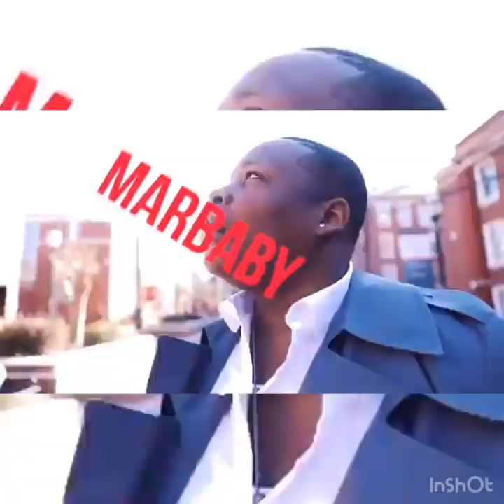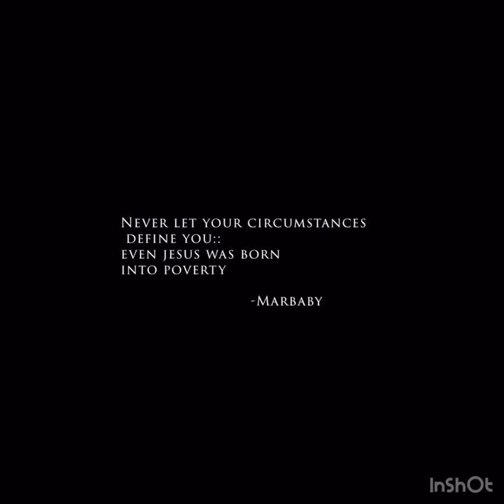Marbaby: Hope Dealer (Kendrick Lamar Brother)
(Kendrick Lamar Little Brother)
Rapping Ain’t Dead. The People Spitting Bars Is. This Is A Young Black Lawyer Dropping Jewels.
Sub To His Channel He Has Other Great Music ✌🏾❤️🔥
Here’s His Link To His Channel 👇🏾👇🏾👇🏾